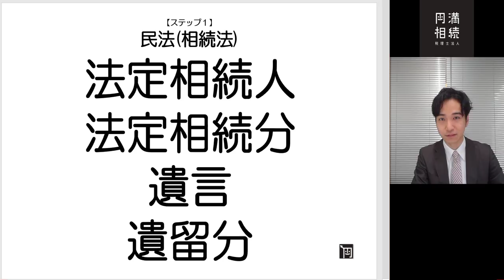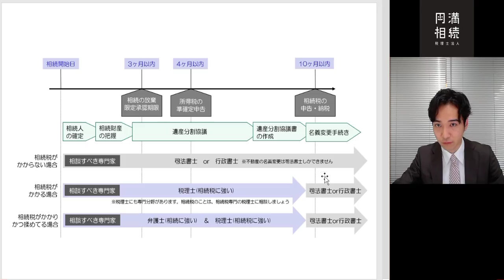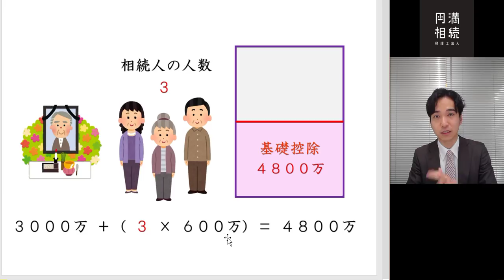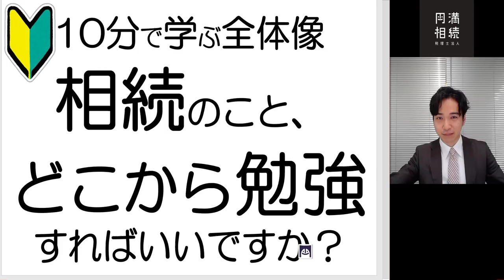10分で学ぶ全体像！相続のこと、どこから勉強すればいいですか？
1万円割引券などプレゼント中🎁

🔸税理士橘慶太🔸
・1987年10月生まれ
・千葉県野田市(幼少期)
・横浜市青葉区(青年期)
・専修大学経営学部卒業
・23歳で税理士試験5科目合格
・税理士法人山田&パートナーズ就職
・2017年に相続税専門の税理士として独立開業
・現在、円満相続税理士法人の代表税理士を務める
・妻と息子の三人暮らし(Instagramで私生活公開中♪)